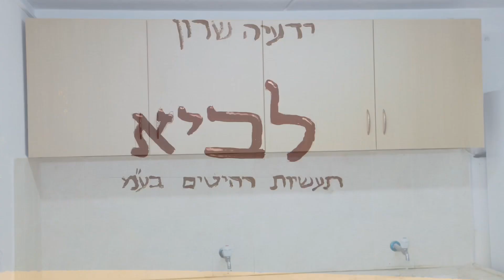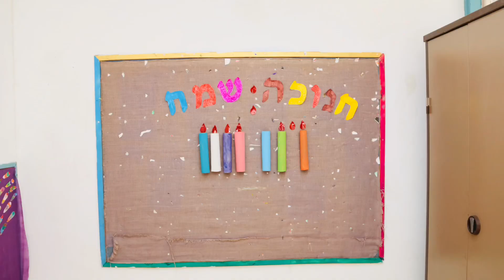29 December 2019